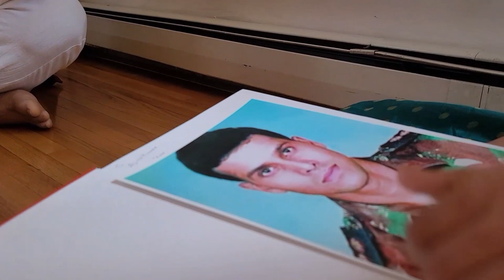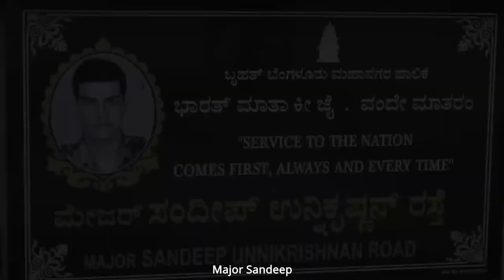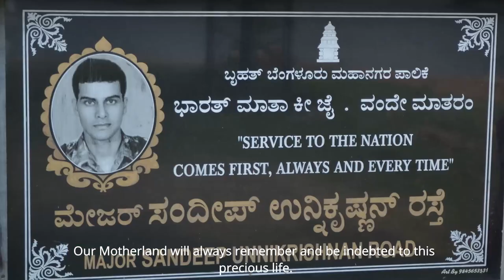Patriotic Song. Major Sandeep Unnikrishnan | Tribute. A Song By Ajith N. Nair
In November2008#, a group of terrorists attacked Taj hotel in Mumbai and held guests as hostages. Major Sandeep Unnikrishnan lead a team of NSG commandos to deescalate the situation. The NSG# breached the hotel and they cleared each floor by saving the hostages and cornering the terrorists.

CREDITS FOR MUSIC:
Mixed by - Sandeep Venkatesh
Back Vocal - Sreenath, K. Vinodkumar, KX Wilson
Keys Programming - KX Wilson
Supporting Keys - Prince Joseph
Rhythm  Programming - Sandeep Venkatesh
Base Guitar  - Jerson
Project Coordinator - K Vinodkumar

Studio -THRAYAKSHARI Digital work station Cochin